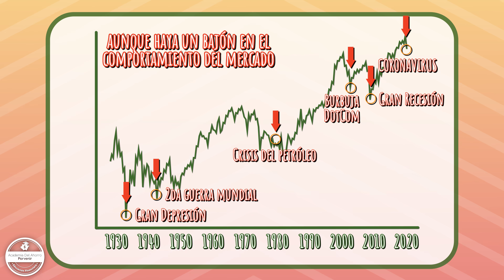¿Sabes en qué consiste la volatilidad y su relación con las rentabilidades?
La clave para entender el comportamiento de las inversiones que hayas realizado con objetivos de largo plazo, es entender qué es la volatilidad de los mercados y su impacto en las rentabilidades.